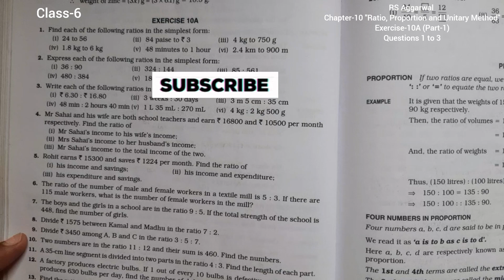class-6|Chapter-10 "Ratio, Proportion and Unitary Method"|Exercise -10A|Questions 1 to 3 (Part-1)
Ratio, Proportion and Unitary Method

Questions - 1 to  3 of  Exercise 10 A of Class 6 RS Aggarwal